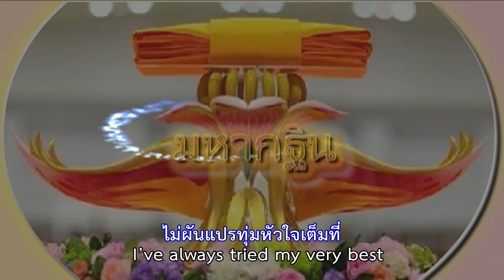เพลง มาเป็นเจ้าภาพกฐินกัน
วันอาทิตย์ ที่ 6 พฤษจิกายน นี้ มาร่วมบุญกฐิน มหากาลทาน บุญใหญ่แห่งปีด้วยกันนะคะ